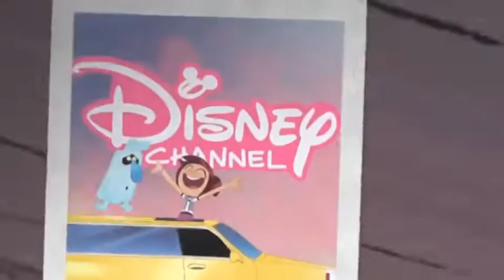Disney Channel Czech Republic - The Ghost and Molly McGee Bumper (2022)